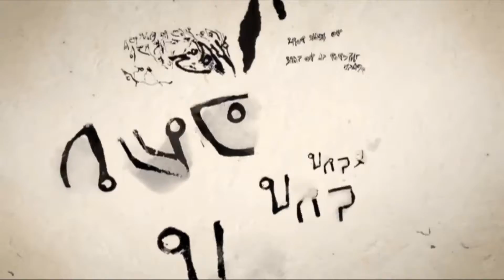Dad Space Too!【Dead Space 2—#1】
EXTRA! EXTRA!
My name's Benjamin Byline, but go ahead and call me Benji!
Streams weekly Thurs. Fri. Sat. 7-9pm PST!